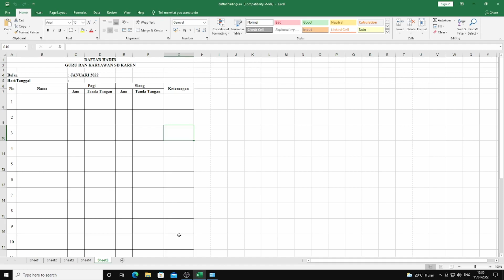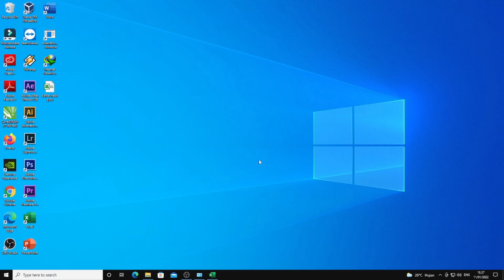Menghapus Document (s) Waiting saat mau ngePrint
Video ini membahas cara menghapus Document Waiting pada saat mau ngeprint.
Kasus di sini adalah pernah diinstall driver printer, namun gagal. Tapi printer di Control Panel sudah dihapus.

🎵 Track Info:
Title: Destination by MBB
Genre and Mood: Dance & Electronic + Happy